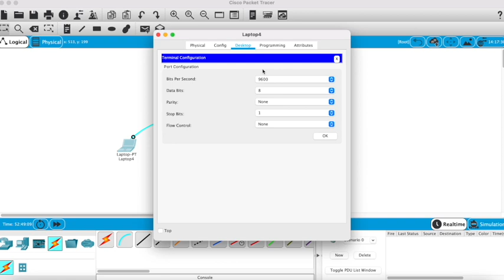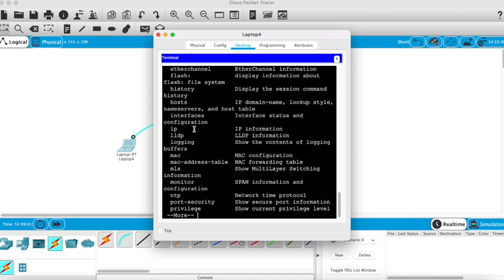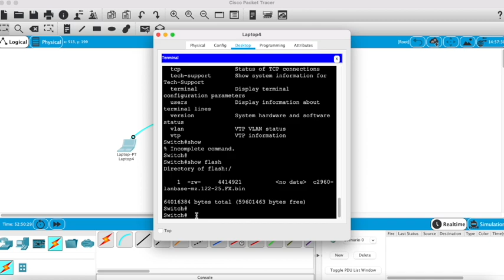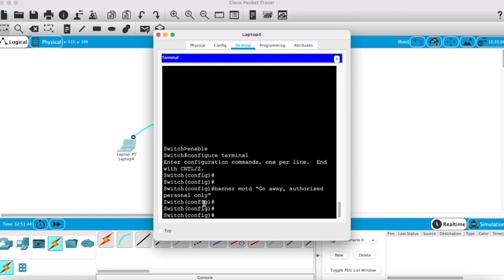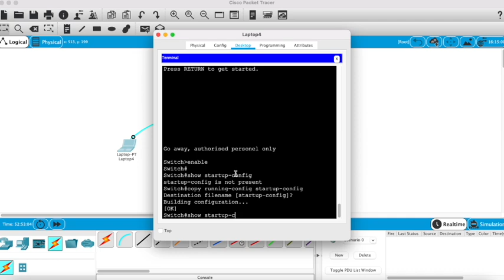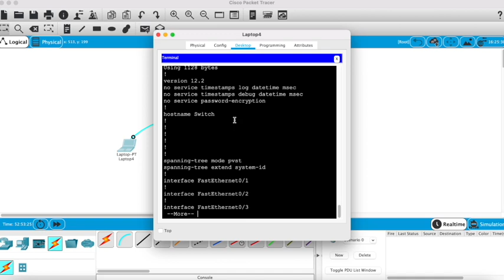Saving the configurations from RAM to NVRAM on a Cisco switch. Running config to startup config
Saving the configurations to NVRAM on a Cisco switch. Running config to startup config. Also setting a message of the day - MOTD